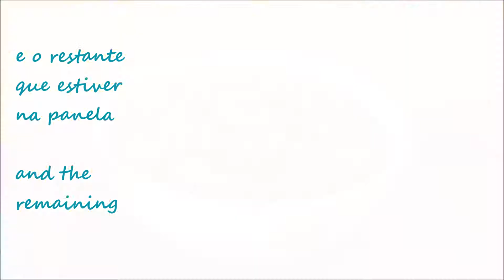Feijoada com Pêras | Beans with Wild Pears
Sem Glúten / Sem Açúcar / Sem laticínios nem derivados
É muito simples, rápida de fazer e é mega saborosa!!! Leva pêras selvagens também conhecidas com pé-de-perdiz. São umas pêras pequenas que estando ainda verdes são integradas em refeições como esta ou sobremesas como mini-pêras bêbedas.
Poderá usar outros tipos de pêras de tamanho pequeno.

Quanto ao feijão, apesar de ter diversos nutrientes, estes estão indisponíveis para serem absorvidos pelo organismo pela presença de diversos anti-nutrientes, os quais impedem a absorção dos outros nutrientes e minerais do próprio feijão e até de outros alimentos existentes na refeição.
Então, opto por comer feijão apenas na época, ou seja fresco. Mesmo sendo fresco, sempre demolho entre 12 a 24h, pois a demolha vai:
* dissolver diversos anti-nutrientes que são hidrosolúveis;
* fazer uma micro-germinação, tornando-o mais nutritivo.

Gluten-free / Sugar-free / Dairy-free
Simple and delicous 😍

Para estar a par das novidades 🐬✨☀️ / Follow on 🐬✨☀️

If you like the recipe: Share, Comment and Give THUMBS UP 😍 🎉